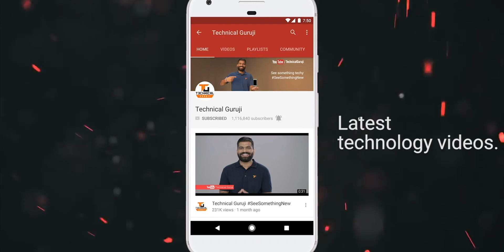#133 Sunday Tech Masala - Redmi K20 Pro and Realme X BoloGuruji 🔥🔥🔥